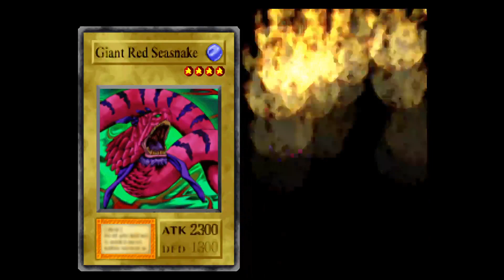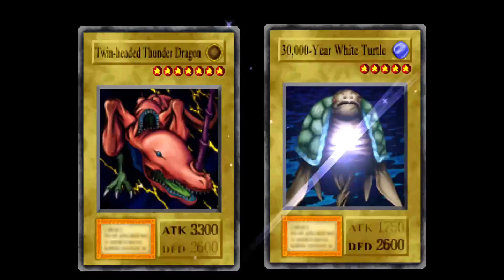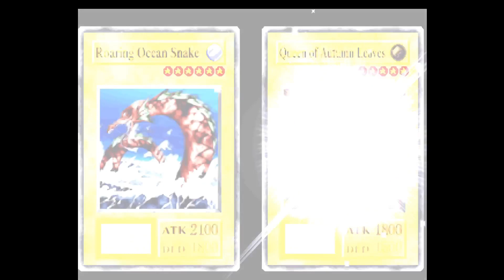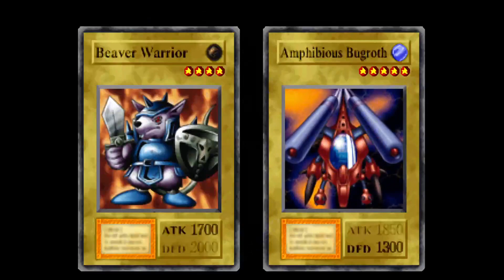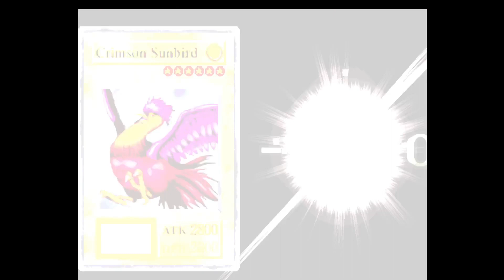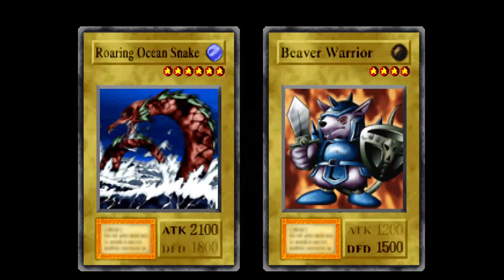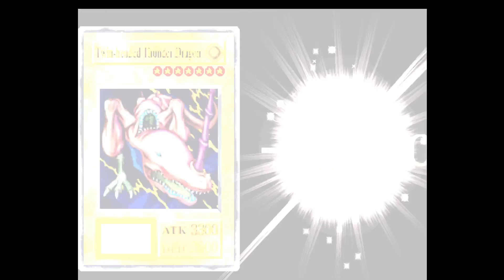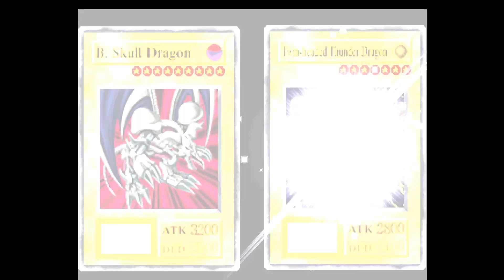Let's Play : Yu-Gi-Oh! Forbidden Memories (Farming Isis 20x) #7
After realizing that we've truly entered the farm-athon stage of the game by returning to Egypt - we run up the duels on Isis. Certainly this isn't a complete waste of time... Still, this won't be the only farming session necessary so sooner rather than later I will be back with another long video of farming Bandit Keith, Pegasus, Jono 2nd, Simon, and various Mages. Thanks for tuning in and dropping some tips, I was able to get a better grasp of the star guardian system in this session thanks to y'all's comments putting it in the forefront of my mind.

"Yu-Gi-Oh! Forbidden Memories" for the PlayStation 1. This title combined the classic card game mechanics of the Yu-Gi-Oh! franchise with RPG elements, creating a unique gameplay experience. The game's story, set in ancient Egypt, offered a fresh perspective on the Yu-Gi-Oh! universe. The challenge of collecting and upgrading cards to build a powerful deck was truly engaging. Although it was often criticized for its high difficulty level and RNG-based progression, "Yu-Gi-Oh! Forbidden Memories" remains a nostalgic gem for many fans of the series. Join Prince Chooch along for a predictable ride of chasing Twin-Headed Thunder Dragons to the top.